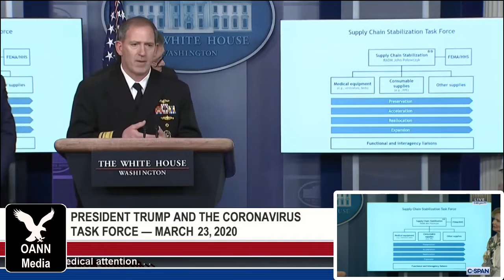3-23-20 😷 Coronavirus Task Force Press Briefing with President Trump on Covid-19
Don't rely on cable news to report the most relevant facts from these very important news briefings. Some will put their own spin on what PresidentTrump and the CoronavirusTaskForce has to say about the covid19 outbreak. Watch the entire briefing, because the media omits a lot. All news briefings below